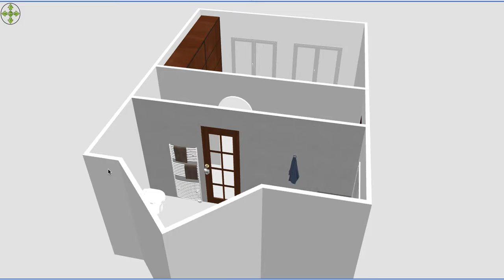zlý prechod 2019 12 05 o 18 26 46